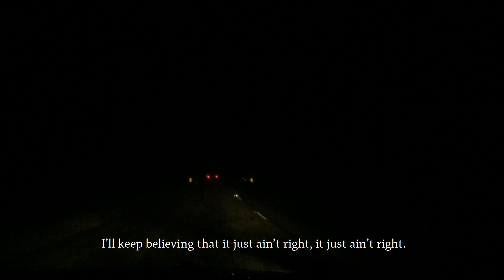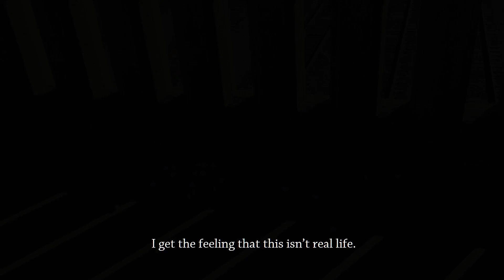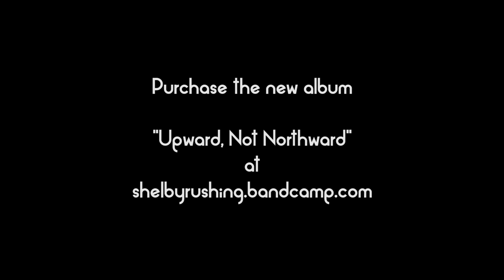"Real Life" - Shelby Rushing - Official video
Official video for the song "Real Life" from the album "Upward, Not Northward", released July 29, 2016.

Directed by Shelby Rushing. Footage compiled from my travels between 2010 and 2016.

Shelby Rushing – Vocals, Acoustic and Electric Guitars, Bass, Rhodes Piano, Synths, Programming, Shaker, Sleigh Bells
Zachary Farris-Bourque – Drums
Adam Hains – Mixing